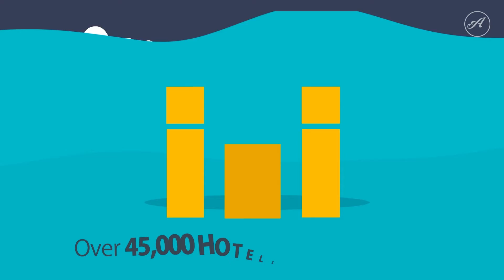Turquoise Holidays | Anymotion | Motion Graphics